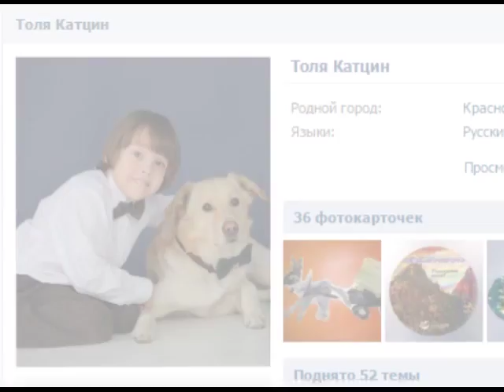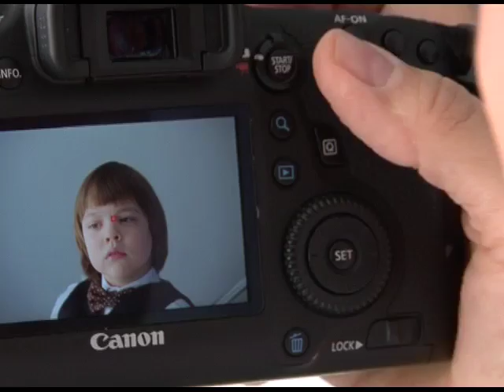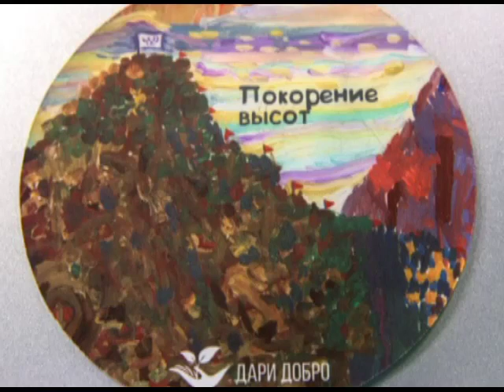Фокус группа (Фотосессия для Толи Катцина)